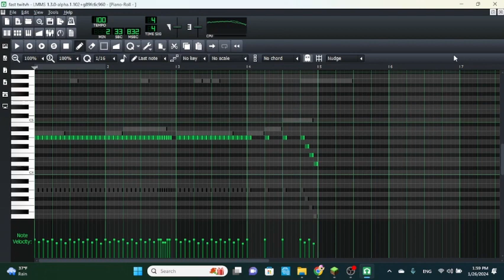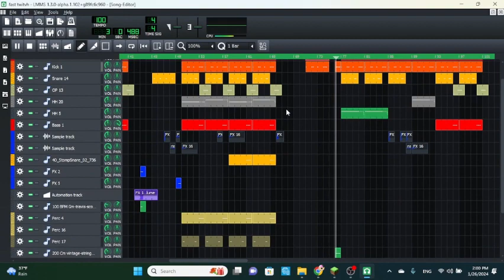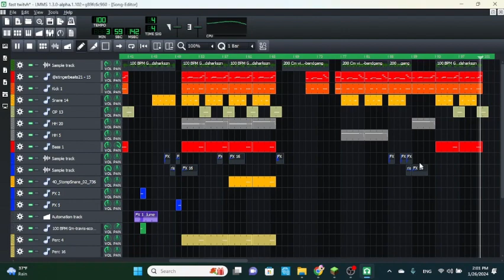fast twitch - LionFye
check soundclod for it